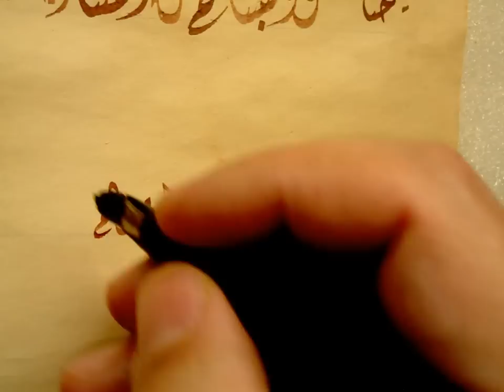الخط الديواني Dewani script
Ayat of the quran in dewani script